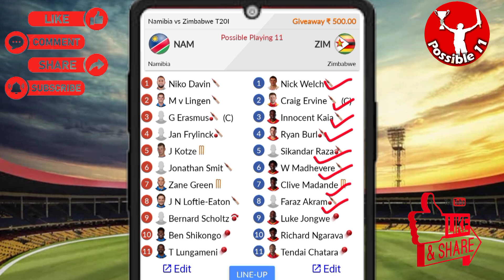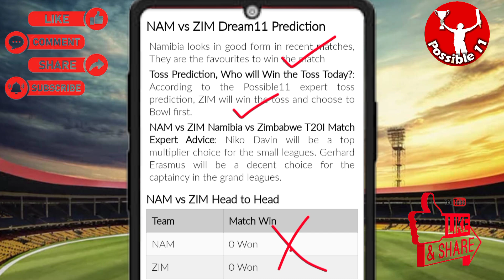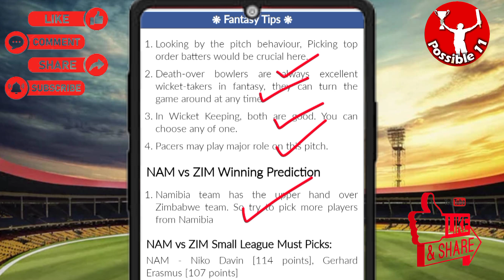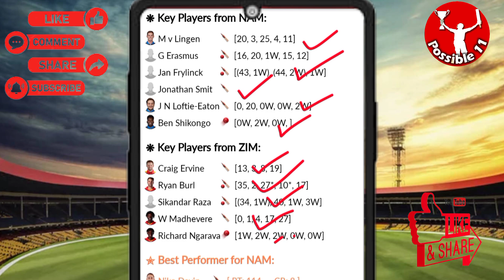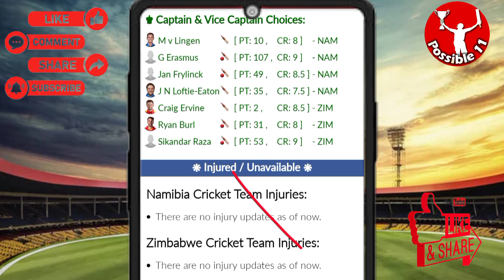NAM vs ZIM Dream11 Prediction | NAM vs ZIM Dream11 Prediction Today Match | NAM vs ZIM Dream11 Team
05:30 PM IST
NAM vs ZIM D11 Team
NAM vs ZIM Dream11 prediction
NAM vs ZIM Dream11 team Prediction
NAM vs ZIM Dream11 analysis
NAM vs ZIM Dream11 Namibia vs Zimbabwe T20I
NAM vs ZIM Dream11
NAM vs ZIM Dream11 Team
NAM vs ZIM Dream11 team today
Namibia vs Zimbabwe Dream11
Namibia vs Zimbabwe
Dream11 Today Match Prediction
Zimbabwe vs Namibia
Zimbabwe vs Namibia Dream11
Zimbabwe vs Namibia Dream11 team today
Zimbabwe vs Namibia Dream11 today match
Zimbabwe vs Namibia Dream11 team
Zimbabwe vs Namibia
Zimbabwe vs Namibia Dream11 prediction
Zimbabwe vs Namibia Dream11 Team prediction
Zimbabwe vs Namibia d11 team
Zimbabwe vs Namibia Dream11team
Dream11 Today Match
Zimbabwe vs Namibia playing 11 T20
Zimbabwe vs Namibia playing today
Zimbabwe vs Namibia T20 today match playing 11
Dream11 team of today match
Namibia vs Zimbabwe Capitals Dream11
NAM vs ZIM Dream11 today match
NAM vs ZIM Dream11 today team
NAM vs ZIM Dream11 today Prediction
NAM vs ZIM Dream11 team of today match
NAM vs ZIM Dream11 team today match